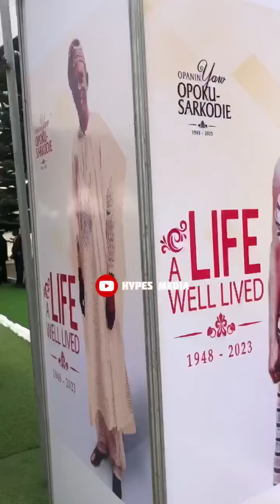Prophet Nanasei Opoku Sarkodie Gives l@te father a befitting burial a& funeral service at KTU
Head and general overseer of Potters City, Prophet Nanasei Opoku Sarkodie Gives l@te father a befitting burial a& funeral service at KTU